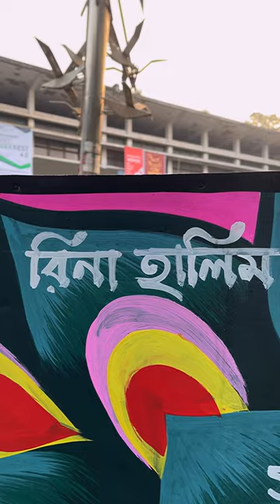ব্র‍্যাক হোপ ফেস্টিভ্যাল | BRAC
ব্র্যাকের ​​সুবর্ণজয়ন্তী উদ্‌যাপন-এর শেষপর্বে বাংলাদেশের হৃদয় হতে আসছে ‘হোপ ফেস্টিভ্যাল’।